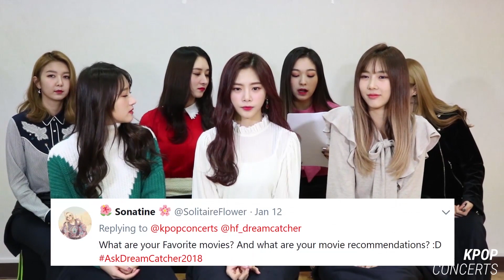[Q&A] Dreamcatcher Answers YOUR Fan Questions!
The girls of Dreamcatcher briefly took the time out to answer a few fan questions! NOTE: Due to time constraints, Dreamcatcher could not answer all fan questions.

CREDITS:
Produced by: Ericka P.
Filmed by: Lisa E.
Edited by: Ericka P. and Natalie J.
Interviewed and Translated by: Nahri L.

Special thanks to Dreamcatcher and Happy Face Entertainment for the interview opportunity!